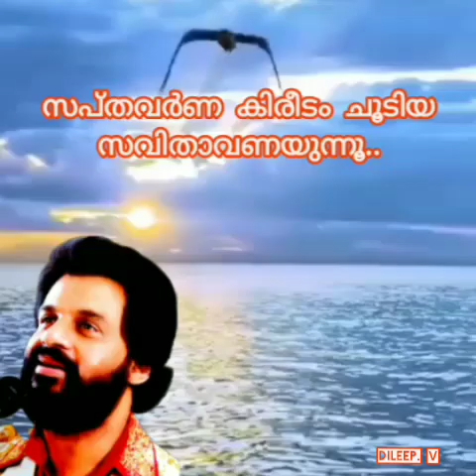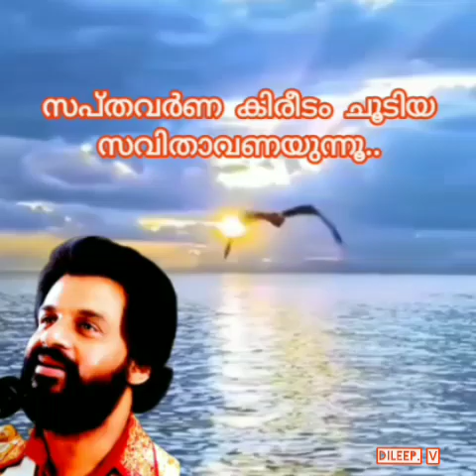Swaptha varnna kireedam choodi.സപ്തവർണ കിരീടം ചൂടിയസവിതാവണയുന്നൂ(Dileep. v)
Film
തേടിയ വള്ളി കാലിൽ ചുറ്റി
Lyricist:
എ പി ഗോപാലൻ
Singer:
കെ ജെ യേശുദാസ്
year.1985

സപ്തവർണ കിരീടം ചൂടിയ
സവിതാവണയുന്നൂ.
സൽക്കരിക്കാനെത്തുമുഷസ്സിൻ
കവിളിണ ചോക്കുന്നൂ.
ഓം.. ഓം.. ഓം..

മൃദുല മർമ്മരമുതിരും പാടം
അതുല സ്വർഗ കവാടം.

മൃദുല മർമ്മരമുതിരും പാടം
അതുല സ്വർഗ കവാടം.

ചടുലചഞ്ചല പദമലയും പുഴ..
ചടുലചഞ്ചല പദമലയും പുഴ..
മധുര മധുമയ ഗാനം..
മധുര മധുമയ ഗാനം..!

അമ്പലമണിയുടെ നീളും നാവിൻ
തുമ്പൊരു മന്ത്രമുണർത്തുന്നൂ.

അമ്പലമണിയുടെ നീളും നാവിൻ
തുമ്പൊരു മന്ത്രമുണർത്തുന്നൂ.

കാന്തം.. രമ്യം..
ഗ്രാമം.. സൗമ്യം..
ശാന്തം.. ഹരിതം..
ശാലീനം.. ശാലീനം.. ശാലീനം.